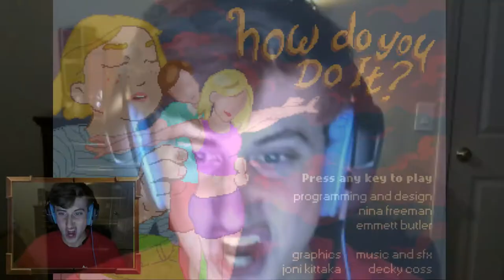The Art of Smashing.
The art of Smashing as they say is very nice. (how do they do it)